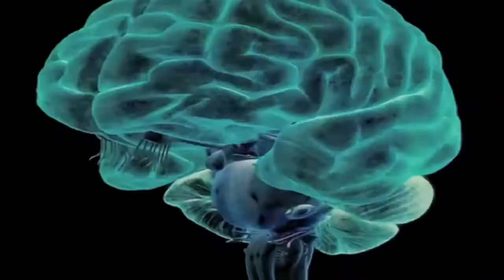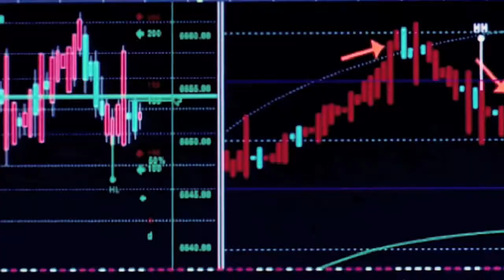Limitless ITA HD TRAILER - CriticaCinema.com